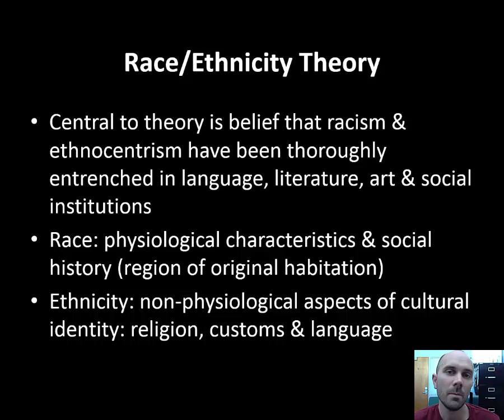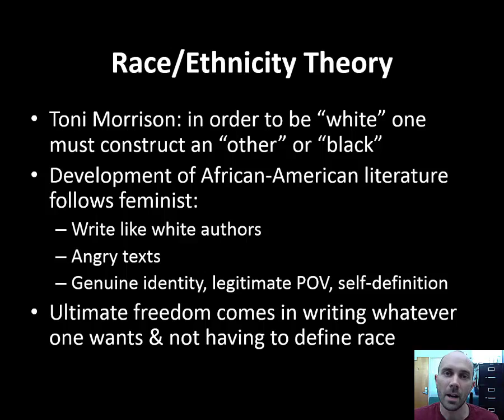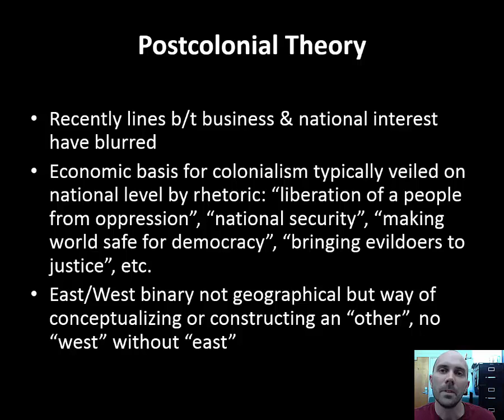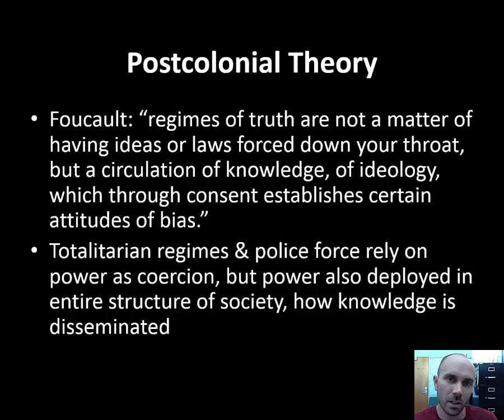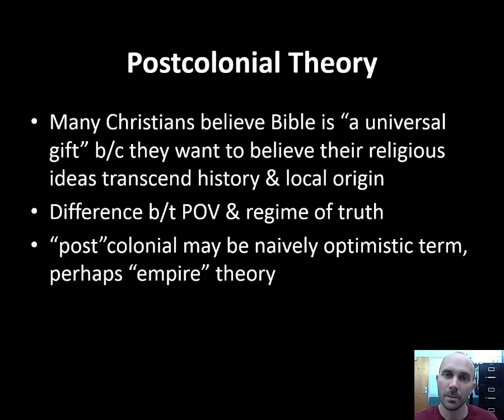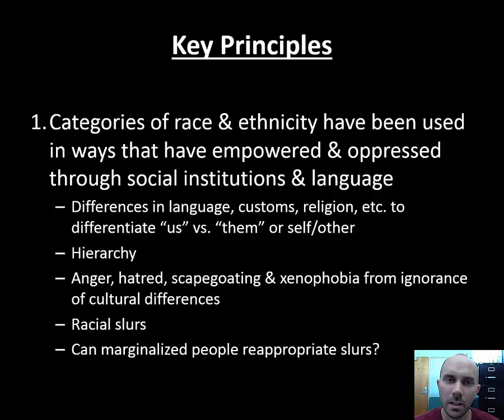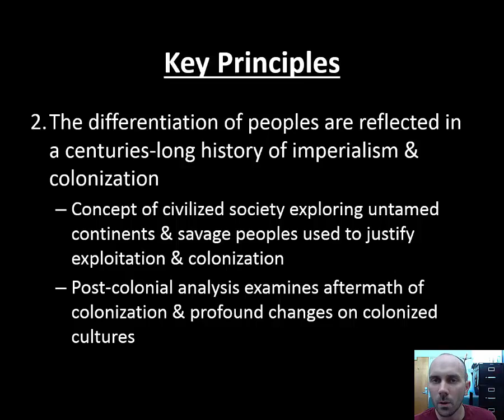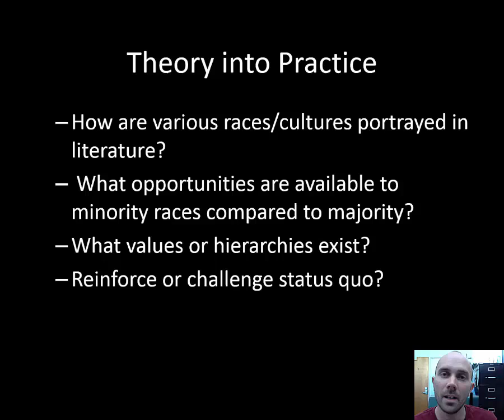Race Ethnicity Analysis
Brief lecture on Race, Ethnicity, and Postcolonial Analysis as it relates to literature.